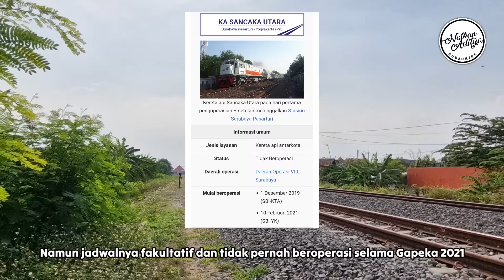HADIR KEMBALI SANCAKA UTARA DAN DIPERPANJANG KE CILACAP⁉️ Kereta Baru Surabaya - Cilacap via Utara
Kali ini saya upload video HADIR KEMBALI SANCAKA UTARA DAN DIPERPANJANG KE CILACAP⁉️ Kereta Baru Surabaya - Cilacap via Utara